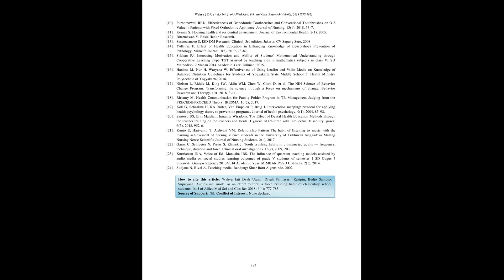IJAMSCR 18 403 777 783 IJAMSCR | Indexed journal | Best journal | medical journal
Dr.N.Sriram
Editor

Tooth brushing programs that have been carried out in schools have not been able to change the brushing behavior of elementary school students, shown by OHI-S value = 1.3; DMF-T=1.09, def-t=1.78. Program improvement in behavioral aspects needs to be done to improve the dental health level of elementary school students. Behavioral changes are influenced by information. Information will be stored as much as 20% if delivered through visuals, 50% of the cost is delivered through audiovisual media and 70% if implemented in real practice.
Research Objectives
Analyze the effectiveness of the audiovisual media model on tooth brushing habits of schoolchildren
Method
Quasy experiment with pretest and posttest with control group design. The sample was divided into 2 groups, the audiovisual model in the intervention group, and the brushing program in the control group. The treatment was carried out for 21 days, the measurements were carried out pre-experiment, 25th and 35th days. Data were tested using the test freedman post hoc Wilcoxon, Man Whitney repeated, and Kruskal
Results
On the 25th-day measurement of significant changes in variable ways, long brushing teeth p less than 0.05. At the 35th day measurement, there was a significant change in the method variable, morning brushing teeth p less than 0.05. This model is effective against the formation of the habit of brushing teeth indicated by p less than 0.001.
Conclusion
The audiovisual model has the potential as an alternative to brush your teeth together in school so that it can be applied in the School Dental Health Business.